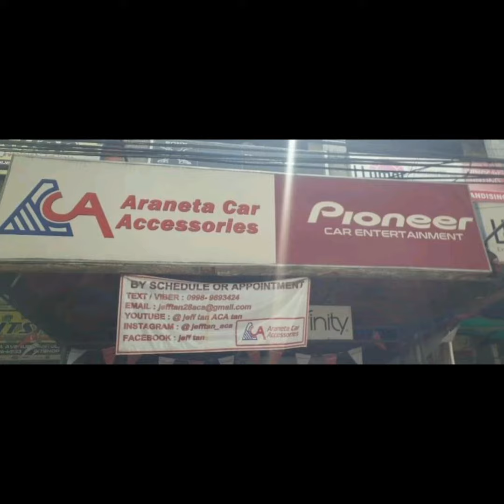Suzuki Spresso horn upgrade / Bosch Evolution / MXR harness / ACA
Suzuki Spresso
- Bosch Evolution horn
- MXR relay harness